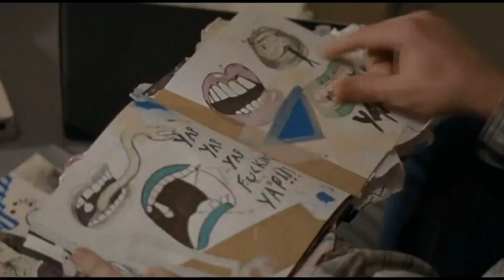"Screening Room" reviews "Sorry We Missed You"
“Sorry We Missed You" is a gut-punching tale on gig economy's broken dreams
影評：具震撼力的寫實片《對不起，我們錯過了你》
《電影試片室》 點評《對不起，我們錯過了你 Sorry We Missed You》
獲得滿分五分的最佳評價，切勿錯過